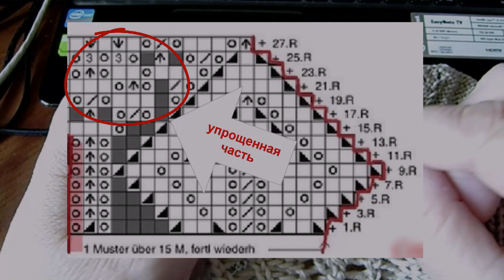Топик спицами с кокеткой из листьев free summer knitting patterns#lusiten